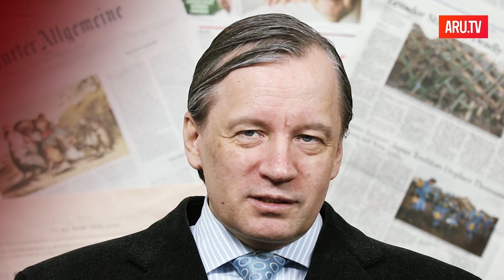Похулиганил Путин по богатому, но где результат? Аарне Веедла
Аарне Веедла - политический эксперт АРУ ТВ о том на что уходят деньги российских налогоплательщиков. Везде ведутся внешнеполитические операции Путина, но есть ли в них практический толк? В чем вообще их смысл для российского народа?

АРУ ТВ - это партизанский проект . Поддержите наше творчество и мы сделаем новые видео и мультфильмы!  Это можно сделать здесь:

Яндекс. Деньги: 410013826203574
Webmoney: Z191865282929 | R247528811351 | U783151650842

АРУ ТВ - партизанское телевидение. Авторитетные мнения экспертов: Артемий Троицкий, Леонид Радзиховский, Аарне Веэдла, Виктор Шендерович, Владислав Иноземцев, Валерий Соловей. Жёсткая политическая сатира и юмор: Время Врать, Путин, Лукашенко, чиновники, РПЦ. Антипропагандистский интернет-канал ARU TV для России, Беларуси, Украины, русских в Прибалтике, русских, украинцев, белорусов в Европе, Великобритании и США .